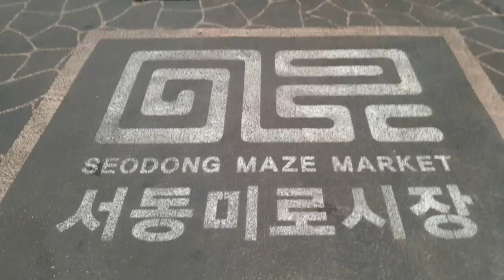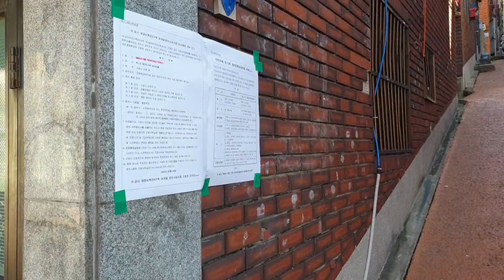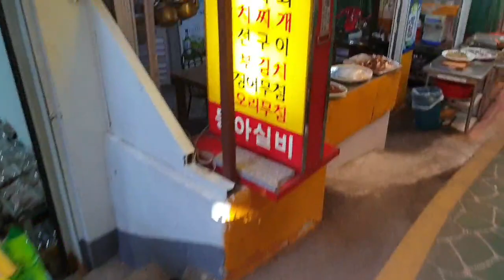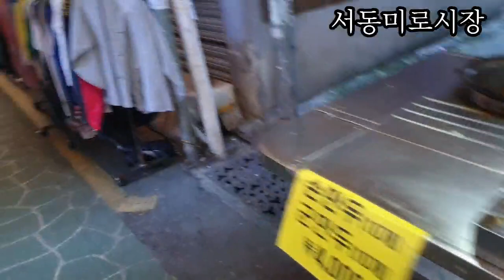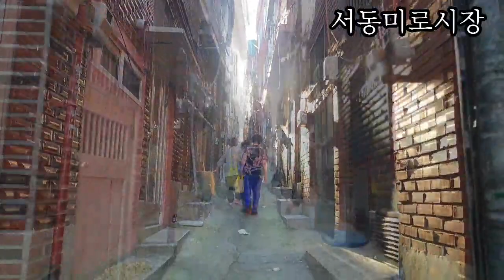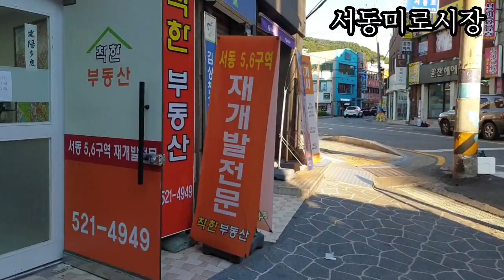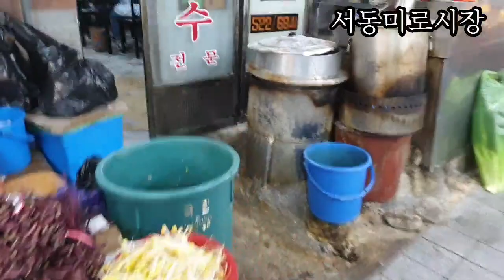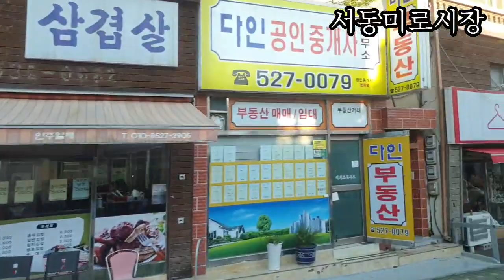부산서동 l 인구밀도가 가장 높은 동네 The most densely populated area in Seo-dong, Busan